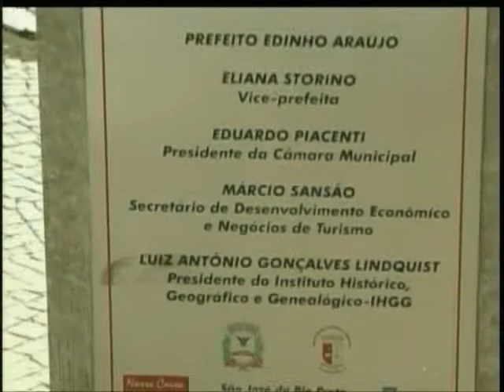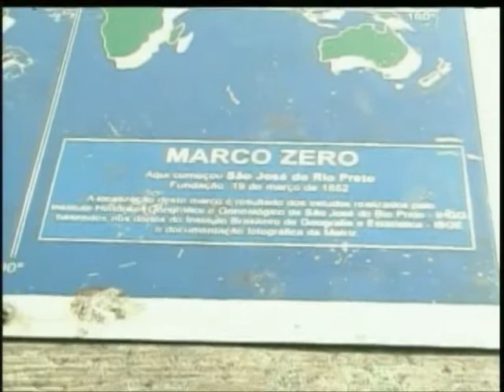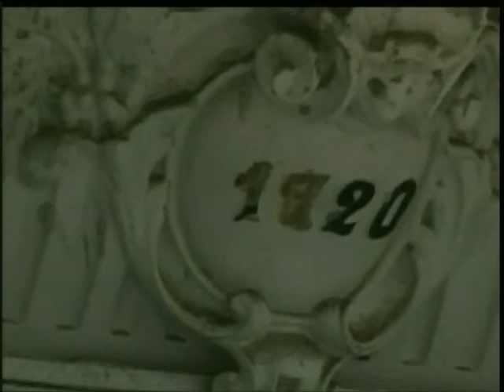A Praça São José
A Igreja Matriz d Rio Preto ficava na Praça São José . No início do século XX aconteciam as Feiras Livres, manifestações políticas e culturais do município. Com a construção da nova Catedral, a praça praticamente sumiu. Acompanhe neste documentário da Rio Preto em Foco Filmes